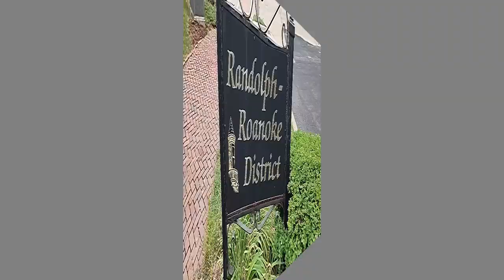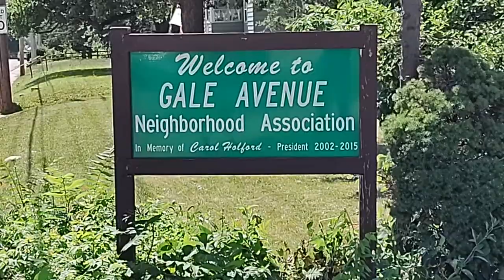Scenic Route #15: More Wonderful Peoria Neighborhoods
Because of a great response to a May Scenic Route featuring Peoria Neighborhoods, I decided to go out and showcase some more. Including one that's a historical district, and one made up of townhouses and duplexes.
Check it out, maybe I was in your neighborhood, or one you used to live in.

In about 3 weeks: Summertime Fun at the Festivals

Also, if you are doing a thumbs down on this video, please leave a comment why or how I can improve these videos! Thank you!